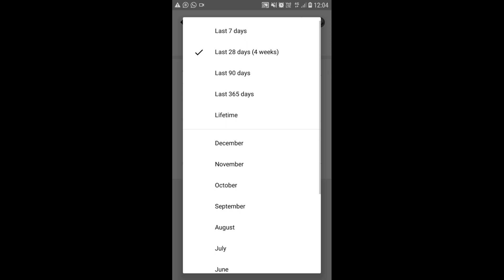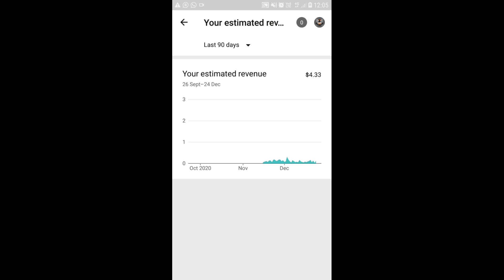My First YouTube Earning| My First Payment From YouTube| YouTube kitne views per kitna pesa deta hai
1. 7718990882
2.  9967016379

new android games 2020 offline,
new android games 2020 high graphics,
new android gameplay,
new android games 2019,
new android games 2020 hindi,
new android games offline,
new android game 2020,
new android game high graphics,
new android game trailer,
new android game download,
new android game offline,
new android game trailer 2020,
new android game under 100mb,
new android game launch,
new android game august 2020,
new android game action,
new battle royale game android,
new game battle royale android 2020,
best new game android 2020,
new bus game android,
new best game android,
new battle royale game android 1gb ram,
new bus game android 2020,
new dragon ball game android,
new game coming soon android,
new cricket game android,
new car game android,
new game 2020 android car,
contra new android game,
assassin's creed new android game,
new android cricket game trailer,
new car game android phone,
pokemon new android game download,
new game android hd android,
new game 2020 android download,
new game download android offline,
new android device game,
new digimon game android,
new game emulator for android,
new android game gameplay,
android gameplay top new game august 2019,
new game android paid game,
gta new game android,
techno gamerz new android game,
new gun game android,
new gacha game android 2020,
new horror game android,
new horror game android 2020,
new game 2020 android in hindi,
new game android high quality,
new game for android in hindi,
harry potter new android game,